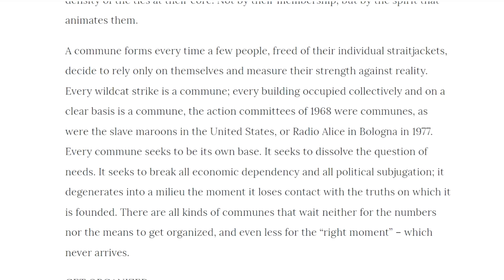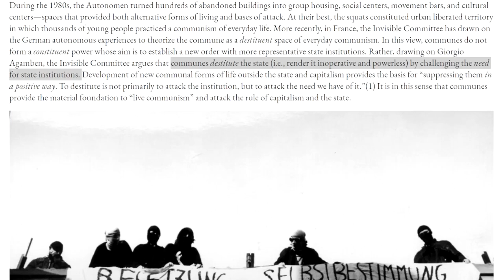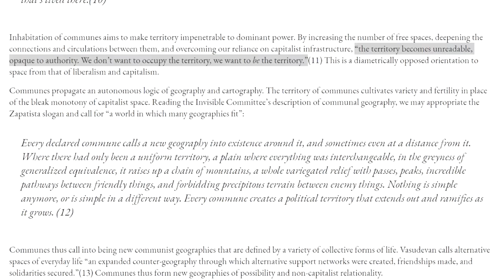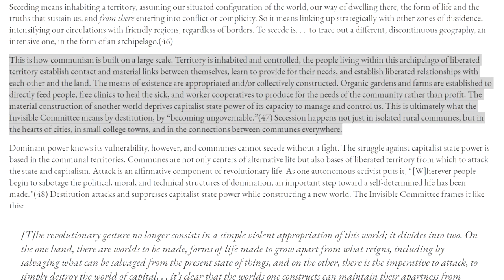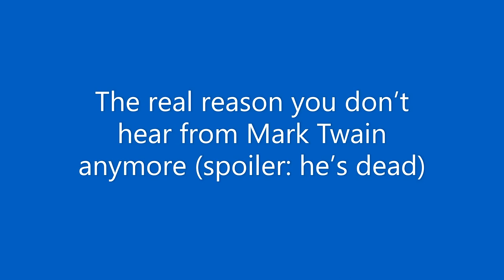The commune in the 21st century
To round out my series I give a couple of ideas on what to read and what to do to keep communism relevant to anti-capitalist organizing in the 21st century.

Links:

Living Communism: Theory and Practice of Autonomy and Attack by Spencer Beswick

A World without Money: Communism by the Friends of 4 Million Young Workers

Why I left the PSL…or the DSA or Socialist Alternative or whatever